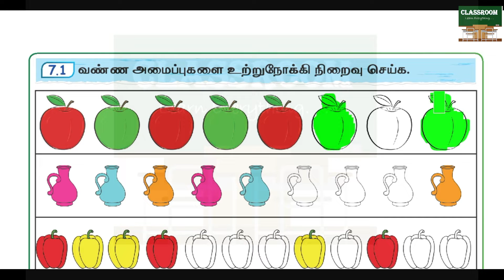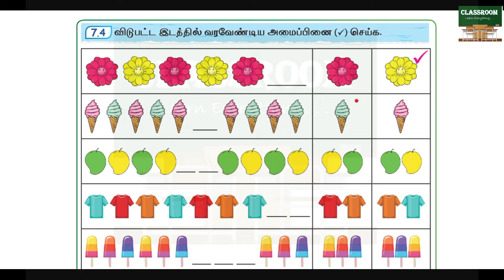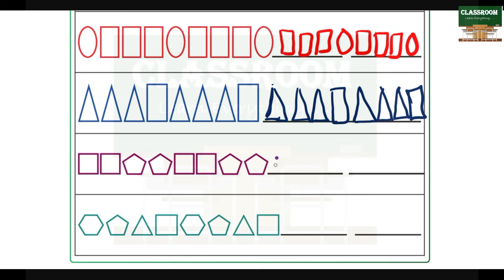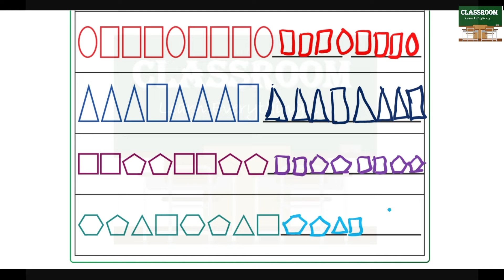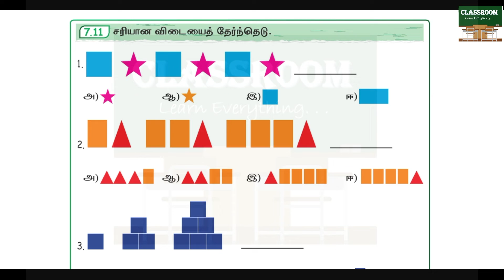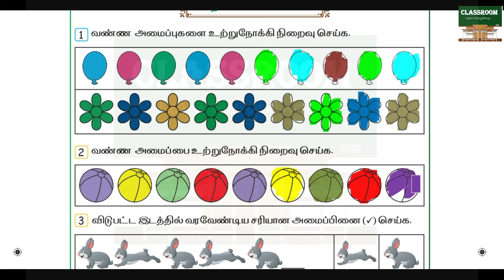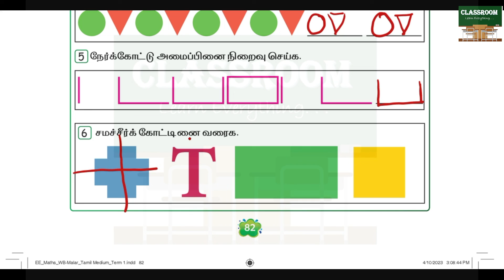ennum ezhuthum malar maths term 1 unit 7 அமைப்புகள் அறிவேன்